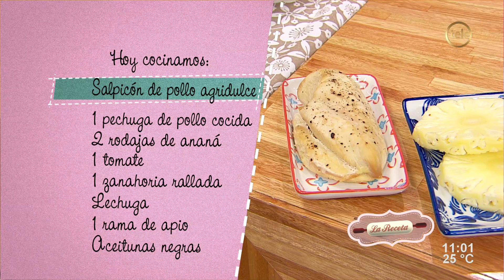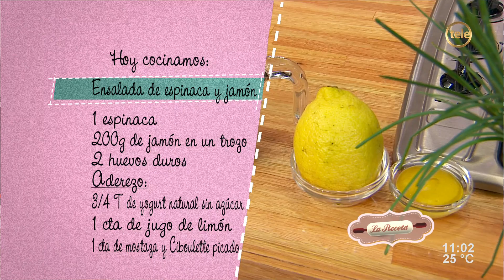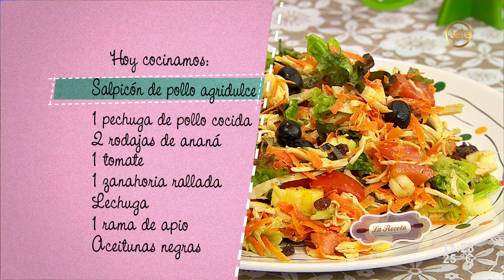Salpicón de pollo agridulce